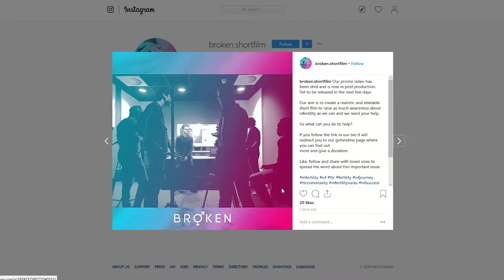Broken | GoFundMe Promotional Video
Our story deals with the sensitive subject of fertility. According to the NHS, infertility affects around 1 in 7 couples in the UK, and is an issue that is talked about very little particularly with men and is a subject that most people know very little about.
Our aim is to create a realistic and relatable short film to raise as much awareness about this issue as we can, and we need your help.

So, what can you do to help? If you follow the link it will redirect you to our GoFundMe page where you can find out more and give a donation. You can also follow our social media pages, which will keep you up to date with interesting facts, information and on the entire production process, as well as how your contributions are being utilised.
We promise that every penny left over that doesn't go into the overall production process will be donated to Fertility Network UK. So, rest assured every single donation will have a massive impact on the cause.

Edited by Daniel Brent.